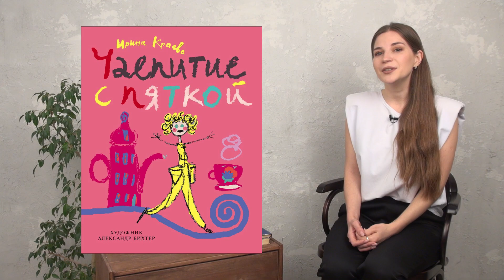Урок 42. Чаепитие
Чаепитие - это особый ритуал,  процесс, в ходе которого происходит общение друзей или членов семьи. Поэтому в России так любят чаёвничать. Каковы же негласные правила чаепитий в России - вы узнаете в этом уроке.